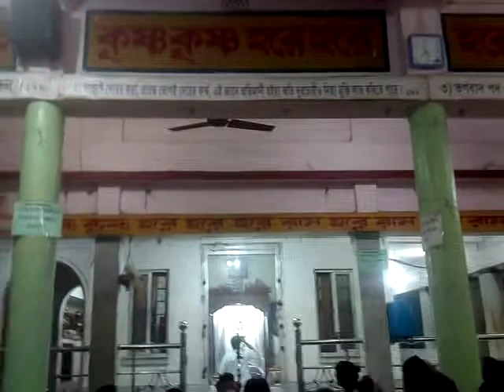RAMTHAKUR SATYANARAYAN AT BELGFORIA SHRI SHRI SATYANARAYAN MANDIR , JATINDASNAGAR,ON 09. 12..2018